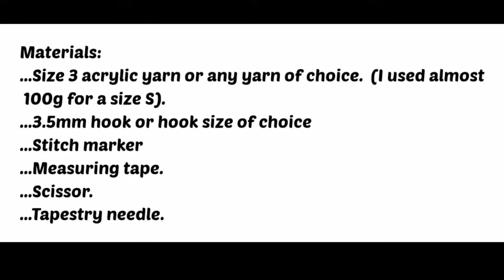Crochet Bikini Top with Ruffles / Crochet Bralette Tutorial for Beginners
Hi ladies, learn how to make this beginner friendly crochet bikini top with ruffles.

Materials:
...Size 3 acrylic yarn or any yarn of choice. (I used about 2 balls of a 50g ball of yarn for a size 'S')
...3.5mm hk
...Measuring tape
...Scissor
...Stitch Marker
...Darning needle to sew in your loose ends.